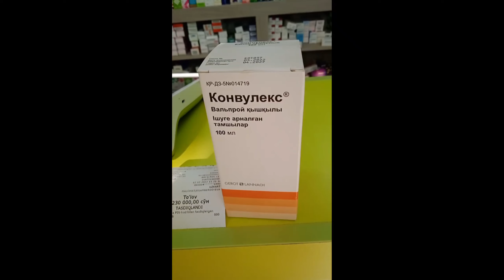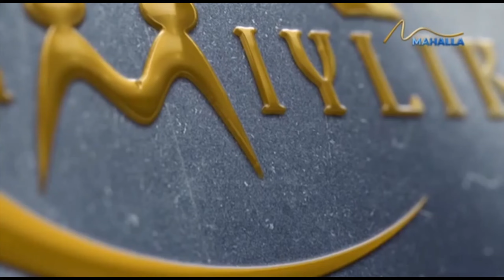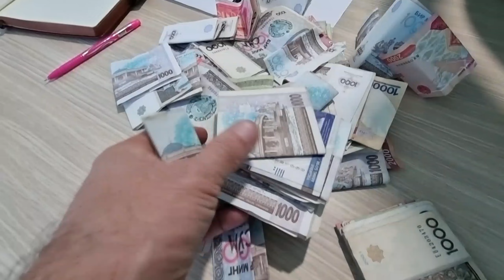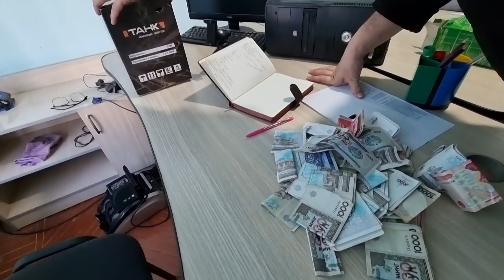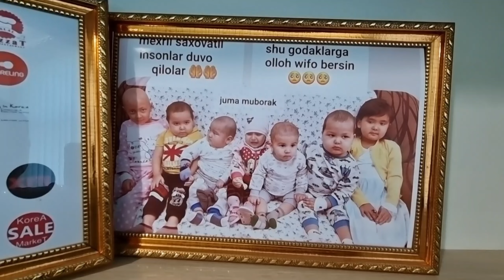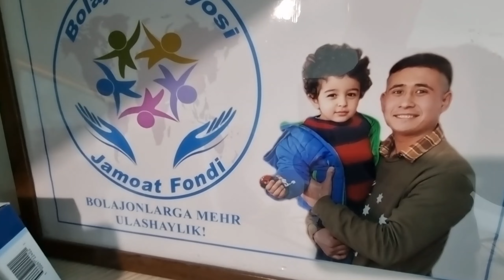Хисобот 2022.канча сумма ишлатилди Миллиардлар ва Имран уз жамоаси